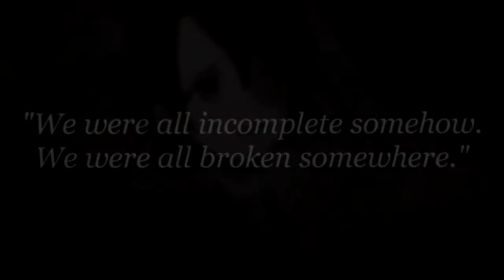Book of Circus // Echoes of Hope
HD -sniffs-

-sigh- I kept crying while editing this and I hope you will too while watching...

As for the video, I hope it speaks for itself because it should...
One more thing I want to say is that I want to dedicate this to my precious kitten -heart- I know my flow isn’t as professional as yours, but I’m trying my best, and also, you are the one who showed me this beautiful composition yesterday, so...yes, this is for you, Fifi -heart is here-

I think I’m shipping Beast and Joker ;--;

Thumbnail by Xiera -heart here for her-